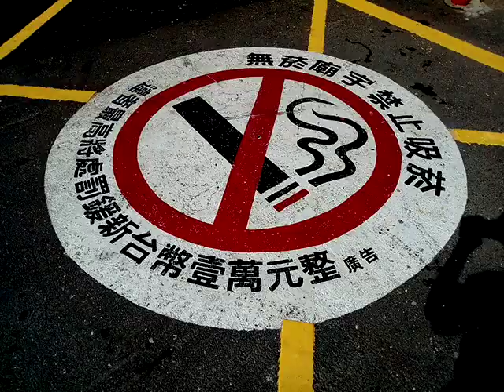VID 20180511 082514麻豆代天府五王廟戊戌香科三天繞境活動的第一天參訪影像紀錄含觀音寶殿蜈蚣陣與神轎陣頭早在清早五點就集合出發往西去了有經過小埤頭、大山腳、海埔池王府等